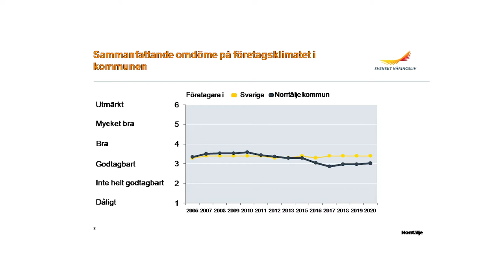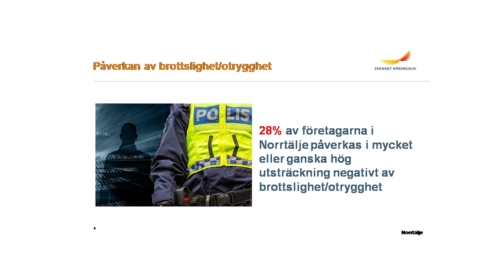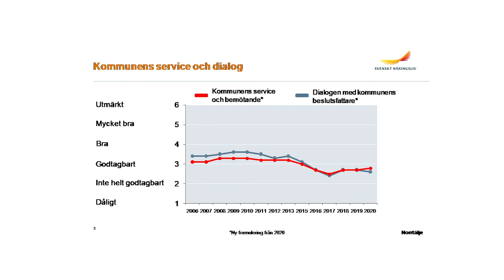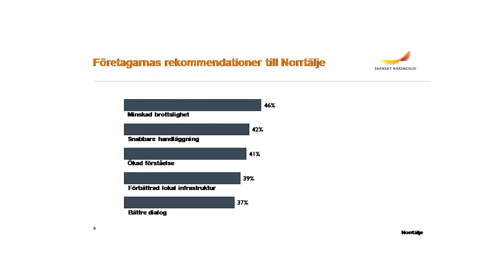Ackelmans Magasin Anna Lena Holmström Svenskt Näringsliv 201014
Välkomna till det här digitala magasinet som Boerictomas Konsult, producerar tillsammans med Sound & Vision Studio.

Tomas Ackelman träffar och intervjuar olika människor runt om från Roslagen och Stockholms Län.

Medverkande: Anna-Lena Holmström-Svenskt Näringsliv

Programupplägg/Idé och Manus
Tomas Ackelman

Ljud, Ljus, Film, Klipp
Stefan Källström och Jonas Sjölander
Sound & Vision Studio

Producent och ansvarig
Tomas Ackelman
Boerictomas Konsult
För NUAB – Norrtälje Utvecklings AB